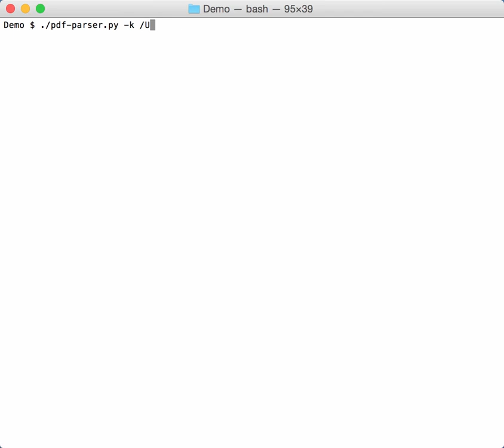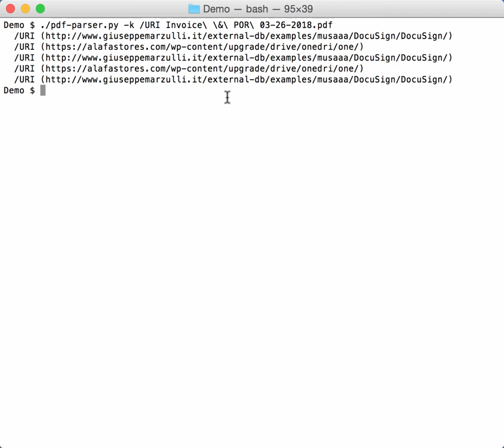PDF: April 1st 2018